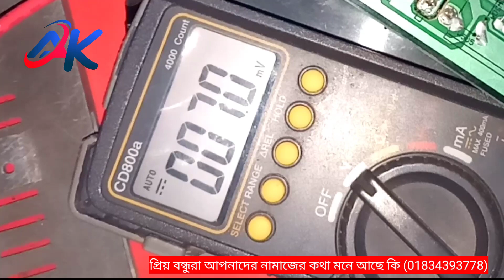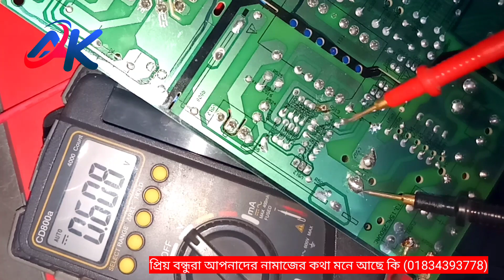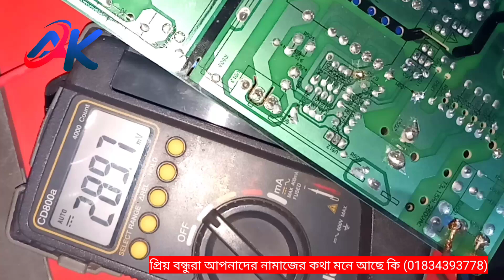CRT Tv Pawer Supply Fault | Crt Tv Pawer Problem Solve | China Color Television No Pawer Solution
Crt  Tv Pawer Supply Fault | Crt Tv Pawer Problem Solve | China Color Television No Pawer Solution.china Crt Tv Pawer Section Voltage Testing Multimeter.crt tv Pawer Section Repair Bangla.

Crt Tv মেরামত led TV মেরামত ips ups মেরামত ও নতুন
বানানো এমপ্লিপায়ার নতুন বানানো মেরামত ইলেকট্রিক ইলেকট্রনিক্স এর সকল কাজ
শিখতে পারবেন.
 ভিডিওটি যদি ভালো লাগে অবশ্যই লাইক কমেন্ট
                এবং শেয়ার করবেন
 পরবর্তীতে কি ভিডিও চান সেটা কমেন্ট বক্সে জানাবেন
.{Thank}.
এই প্রথম দেশে মেয়েরা
 কম্পিউটার সার্ভিসিং ভিডিও দিয়ে থাকে।
         Crt Tv All Section Part To Part Video Link
Part-1=